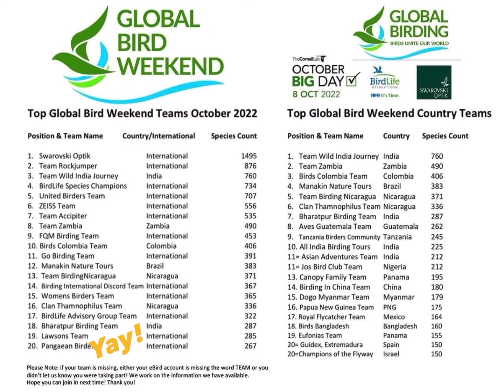Global Bird Weekend 2022 - Nature Society (Singapore) Bird Group & the Pangaean Birders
Post-event video of members. Special thanks to Nature Society (Singapore) for being part of the Pangaean Birders.